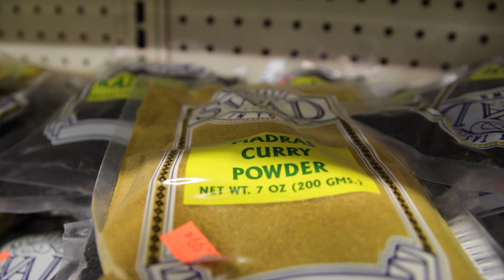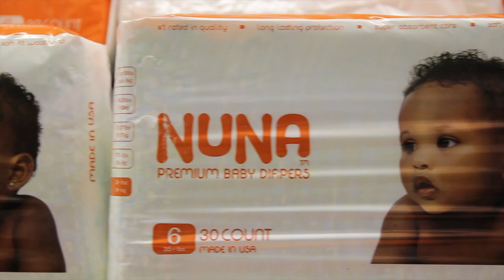Dauus Presents Minnesota Food Grocery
This video is about Minnesota Food Grocery located on the corner of Lake Street Pillsbury.